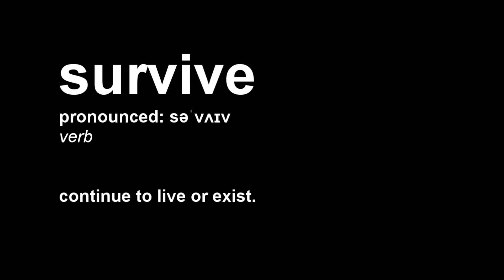F1 2017 CAREER MODE!!! | TORO ROSSO | THE JOURNEY BEGINS [S1 E1 - Australia]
IT'S FINALLY HERE! F1 2017 Career Mode has, at long last, arrived on the channel! We'll be taking on the rest of the Formula One grid with Toro Rosso as we battle car reliability as well as some of the best drivers in the world! We're at Albert Park for Round 1, can we score a top 10 finish on our debut? Enjoy!